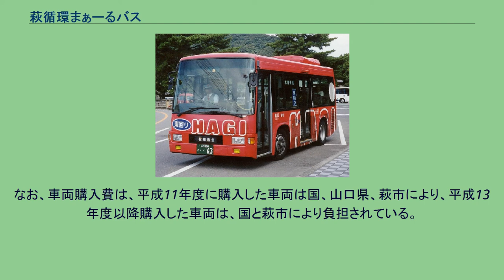萩循環まぁーるバス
まぁーるバス車両 萩循環まぁーるバス（はぎじゅんかんまぁーるバス）は、山口県萩市のコミュニティバスである。
市街地を周遊するタイプの公共交通機関の無かった萩市において、2000年（平成12年）4月に運行を開始した。
市街地南部の椿地区に開設された萩・健康維新の里（萩市民病院、萩・複合福祉施設かがやき）へのアクセス確保に併せたもので、萩市役所および萩・健康維新の里と市街地各所を結ぶ路線設定がされており、福祉目的と観光客への利便性確保の両方を兼ね備えた路線設定となっている。
運行は防長交通に委託されている。
利用客数は、以下に示すように2002年度までは増加基調であったが、その後減少に転じていた。
2008年度は、JR西日本を中心としたイベント（名探偵コナンミステリツアーや山口ディスティネーションキャンペーン等）の影響により、利用客数が持ち直しており、2008年度の利用客は、前年度に比べて26,118人増加している。
萩市役所を起点に、萩市役所、萩駅、萩市民病院と、萩市街の東部を結ぶ「東回りコース」、西部を結ぶ「西回りコース」の2系統がある。
いずれも循環コースで、乗車1回100円（1日パスは500円、2日パスは700円）、所要時間は1時間、萩市役所発7:00-18:00の間で30分間隔で運行される。
東回り・西回りともに停車する停留所もあるが、乗り継ぎ割引は設定されていない。
専用の小型ノンステップバスが用いられている。
過去には、日野・レインボー（KK-HR1JEEE）HRの7m車両であったが、現在はすべて日野ポンチョに置き換わっている。
運行開始時（平成11年度予算）に4台、平成13年度に1台を購入した。
なお、車両購入費は、平成11年度に購入した車両は国、山口県、萩市により、平成13年度以降購入した車両は、国と萩市により負担されている。